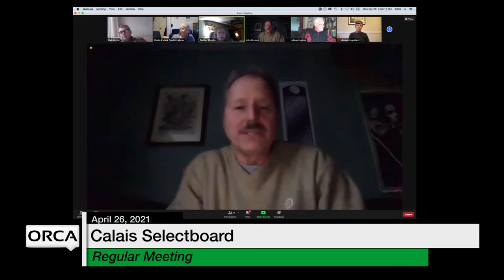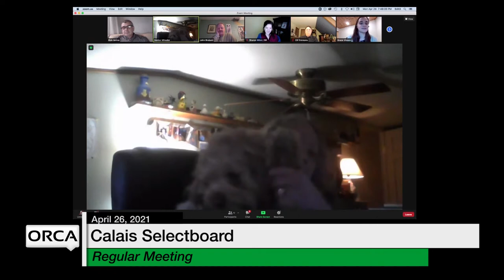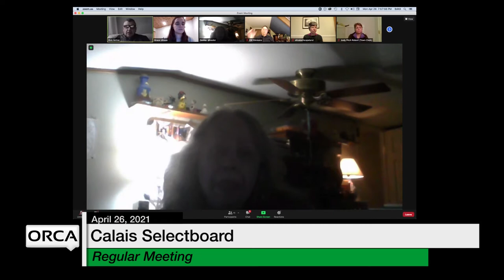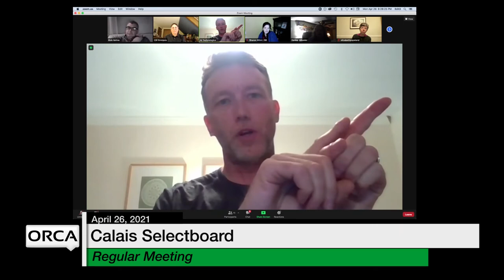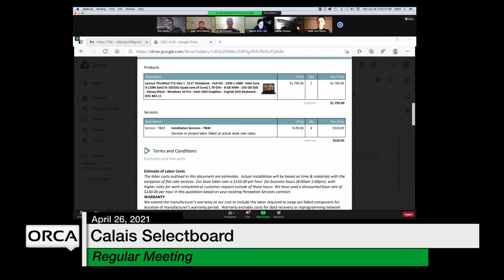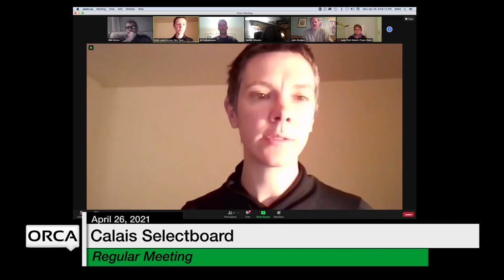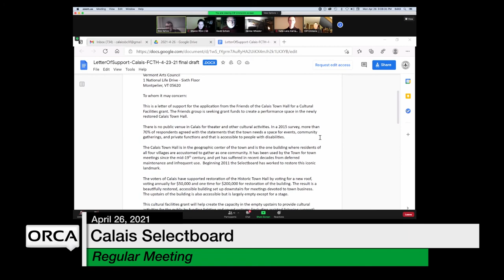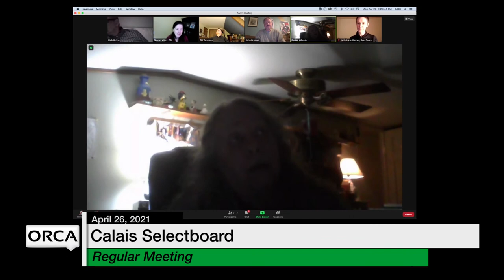Calais Selectboard - April 26, 2021 [CS]